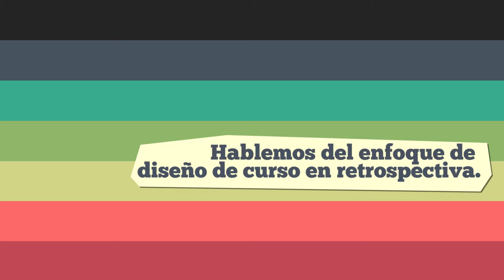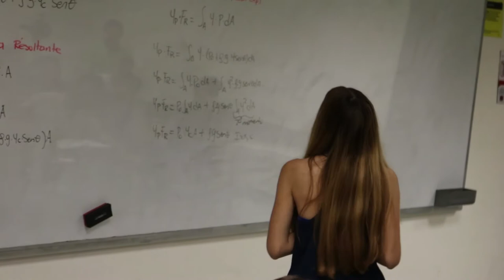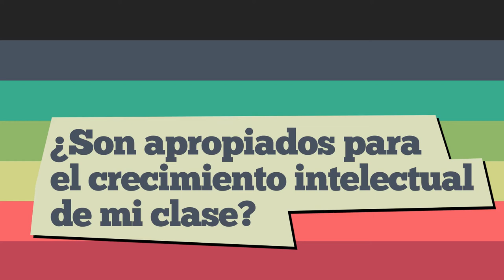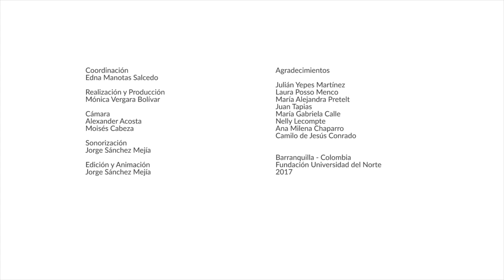Cómo plantear Resultados de Aprendizaje para un curso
¿Eres nuevo enseñando en una universidad? este vídeo puede ayudarte.
Material educativo  utilizado en el Programa de Formación Inicial Docente, FIDO,  del CEDU.

Referencias:
Fink, D, (2012) Una Guía Auto-Dirigida al Diseño de Cursos para el Aprendizaje Significativo. San Francisco: Jossey-Bass, 2003